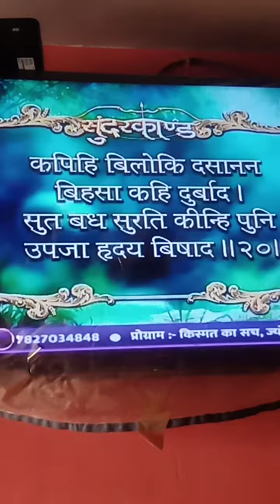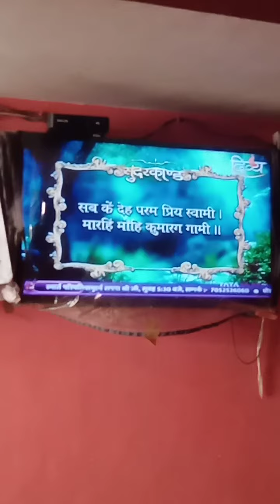परिवर्तनीय एकादशी की हार्दिक शुभकामनाएं🙏🙏🙏🙏🙏🌹🌹